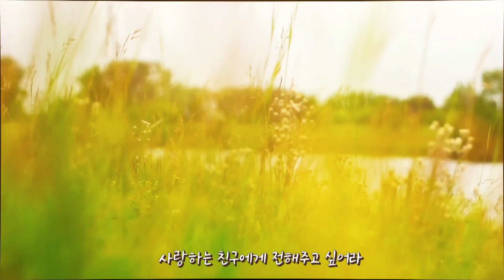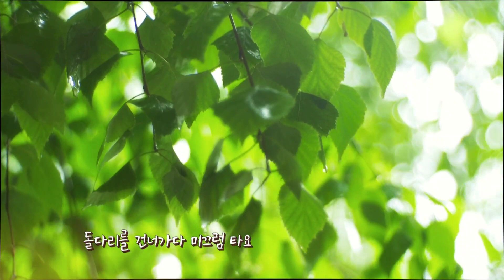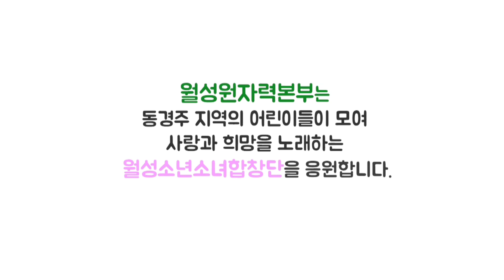[월성소년소녀합창단] 한마음동산 스케치북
월성소년소녀합창단이 맑고 고운 목소리로 전하는 "숲속풍경"과 "나무의노래"를 들어보시죠~~!
* 원곡 : 숲속풍경(작사 : 박은주 / 작곡 : 석광희), 나무의 노래(작사 : 최갑순 / 작곡 : 김동신)
 - 노래 및 출연 : 월성소년소녀합창단(곽연우, 윤호영, 김단아, 김승기, 신민서, 우지민, 이해나, 권민수, 김연아, 곽선우, 조은채, 최슬아, 이해든, 이다윤, 노서현, 김태희, 배하윤, 신윤서, 김가린)
 - 지도 : 김동욱, 최예솔, 윤준